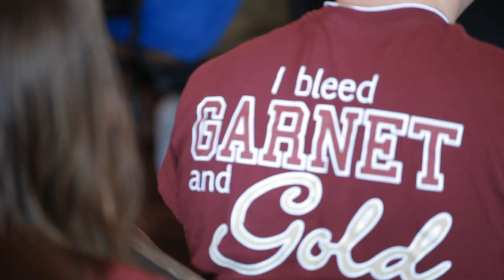Presidential Scholars Leadership Summit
2015 Florida State University Presidential Scholars enjoy a two-day Leadership Summit to prepare for their first year at FSU.

The highly competitive Presidential Scholars Program attracts the best and brightest students to the university, but it doesn't just concentrate solely on academics.

The program also offers support to help students shape their entire college experience. In addition to covering most tuition expenses, the scholarship provides $12,000 for educational enrichment opportunities such as international experiences and service learning projects.